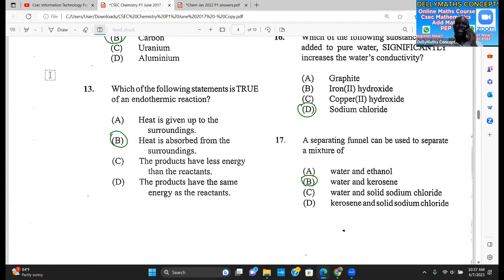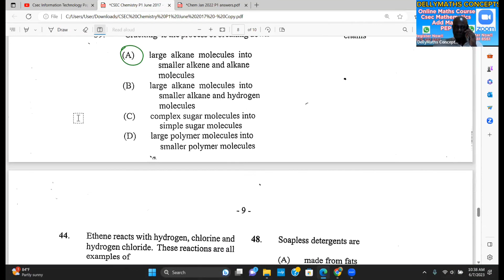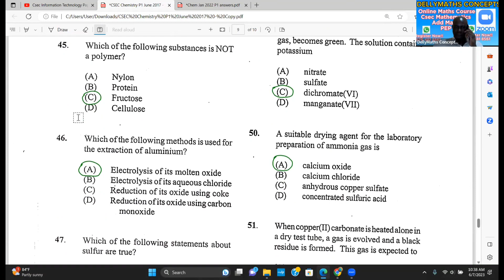Csec Chemistry June 2022 Paper 1 Solution 1 to 60